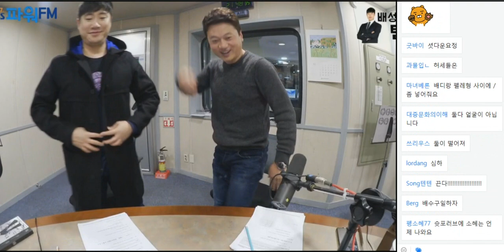20181017 배성재의 텐 비연애 챔피언스 리그 with 박문성 구단주